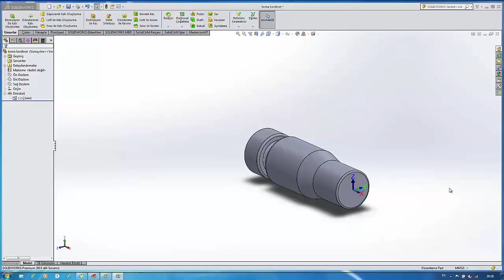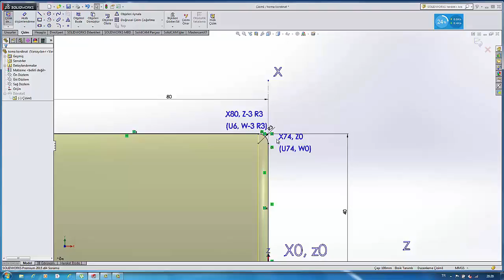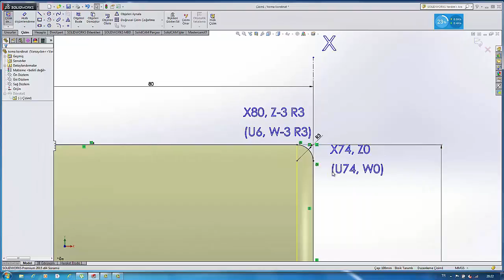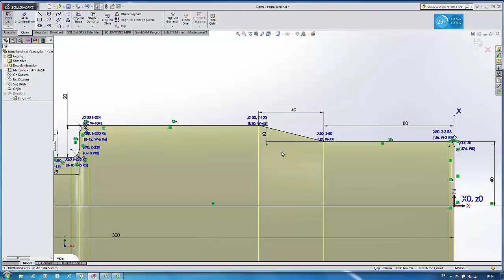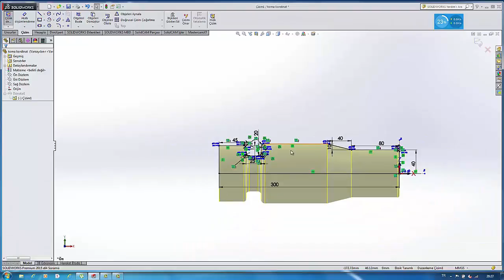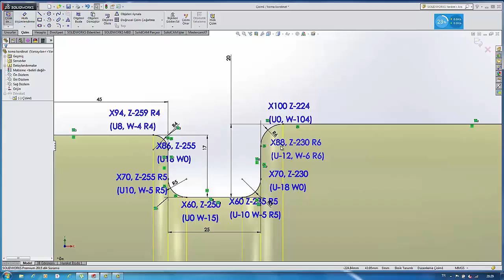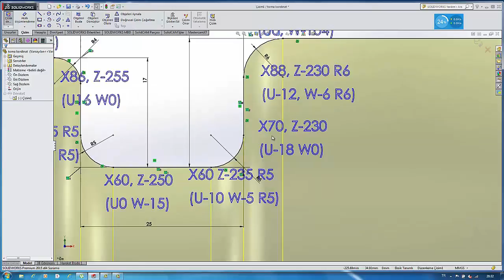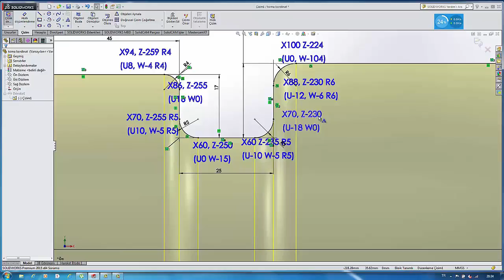6 Mutlak ve Eklemeli kooordinant sistemi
CNC Eğitim Seti
Daha fazla bilgi İçin